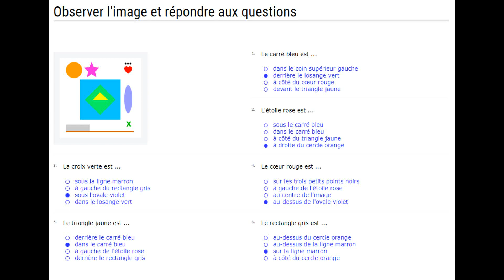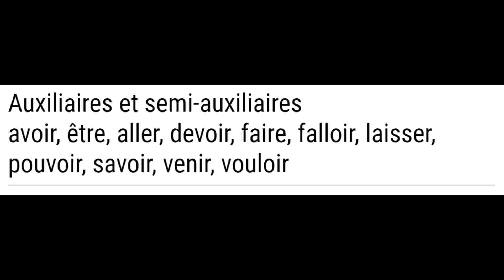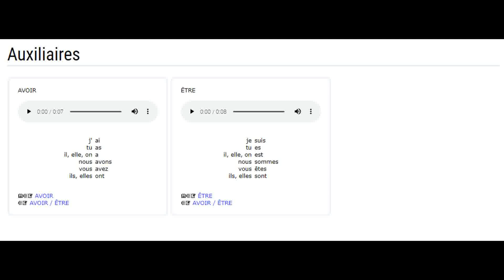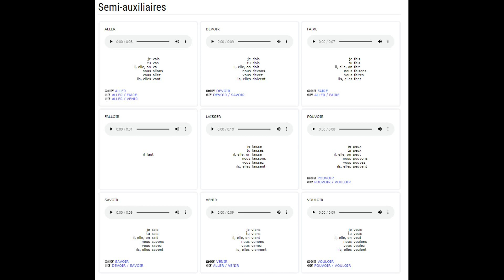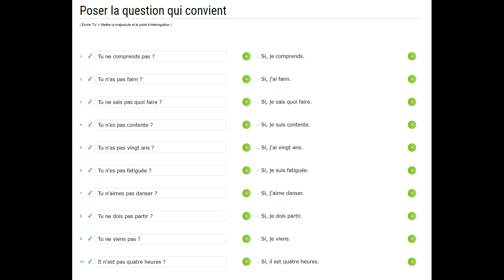How to Get Prépositions de Lieu et L'Auxiliaires et Semi-Auxiliaires - French - Canada Smart Mind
How to learn and practice the Auxiliary Verbs, some common main verbs, and some prepositions of place in French.

'How to Get Prépositions de Lieu et L'Auxiliaires et Semi-Auxiliaires - French - Canada Smart Mind' is a video to teach you English and French with a Native-Like Accent.  Enjoy it!

Thanks for the artist of this free music:
Music from Uppbeat (free for Creators!):